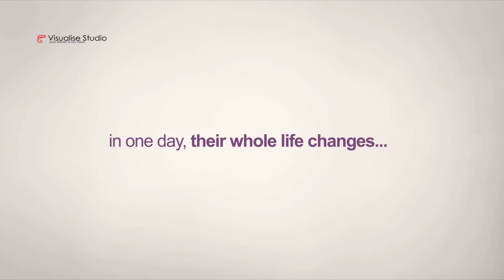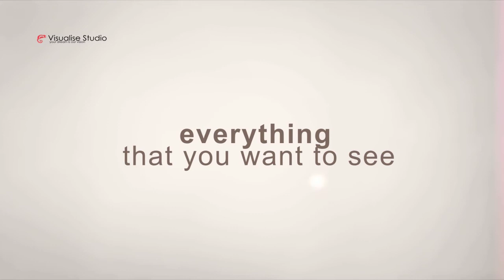Hussains | Asian Mendhi Video | Muslim Wedding Video | Bengali Pakistani Indian Sikh Hindi Hindu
Shot in full 720p HD. This wedding was based in Birmingham/Wolverhampton .

for other clips from this wedding, photos and alot more samples.